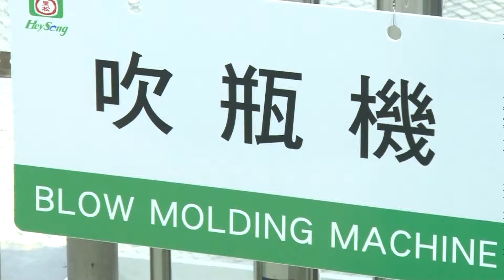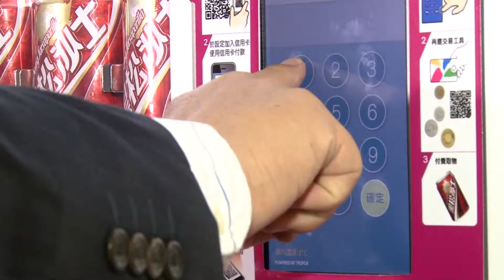寰宇新聞 "砸22億元擴產線 黑松嗆回飲料霸主" 20150414